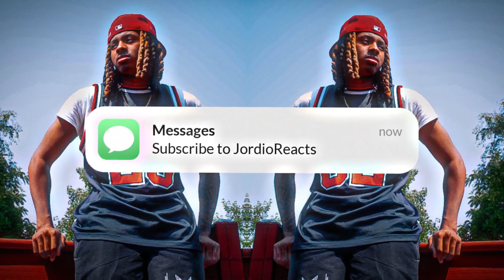BACK2BACK YB DROPS! YoungBoy Never Broke Again - Slime Examination [Official Music Video] REACTION